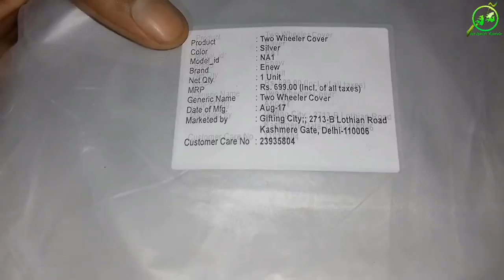2 Wheeler Bike Cover Unboxing Best Deal At ₹99 Only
Get confirmed ₹51 Rewards, if install Tez from the link given below & chance to win 1000 to 1 Lac rewards. I'm proof of this effective reward because i got ₹747 at 1st reward & still going on.
Check out Tez, a simple and secure payments app by Google. Make your first payment and we both get ₹51!

JedJyotish Goodwin          JedJyotish Goodwin
Jed Jyotish Goodwin         Jed Jyotish Goodwin
aka Jyotish Kumar            aka Jyotish Kumar